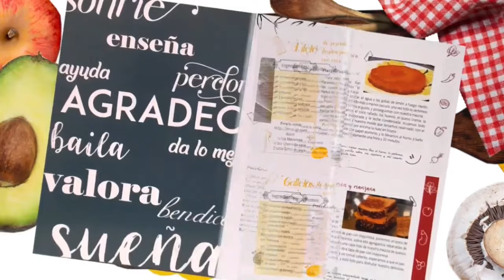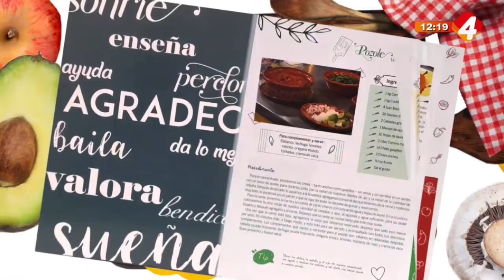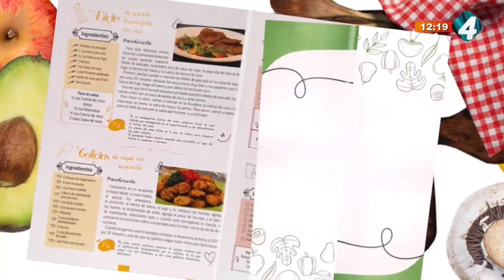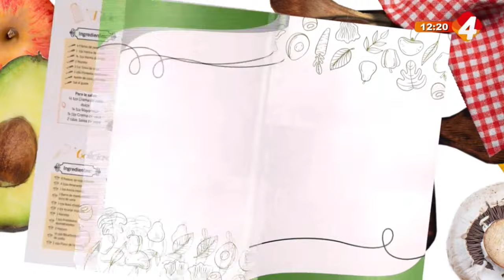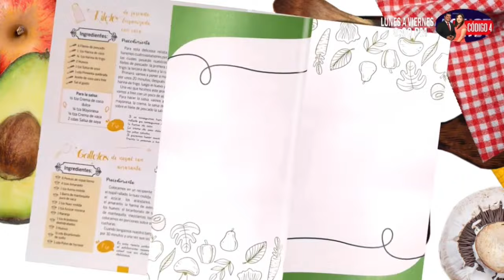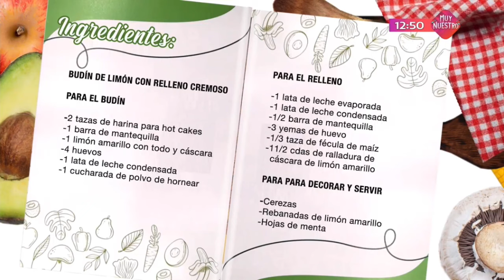En La Cocina con Gerónimo - Programa completo 1 Abril 2024 Licuado para bajar de peso